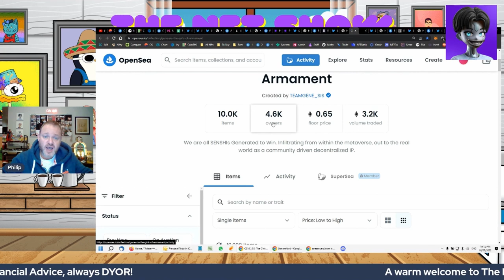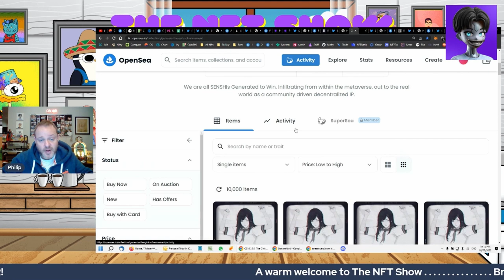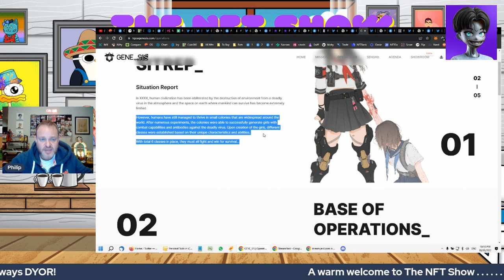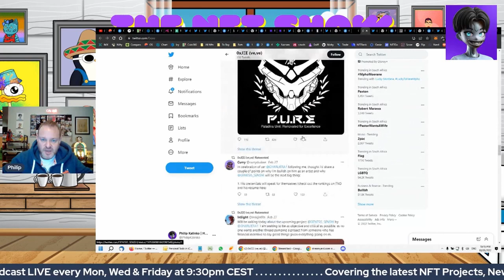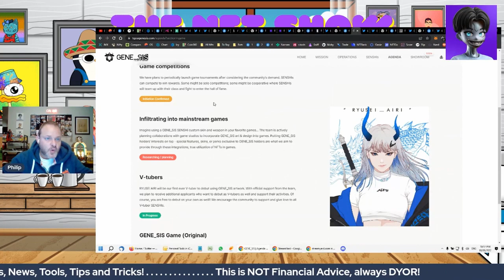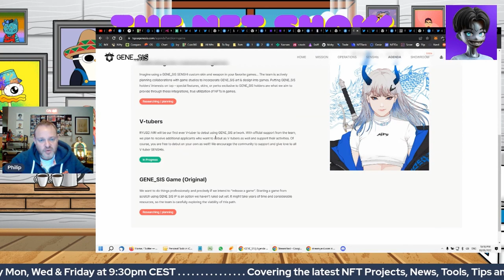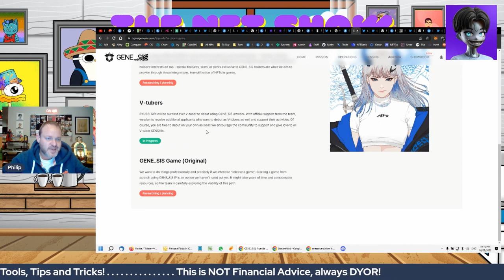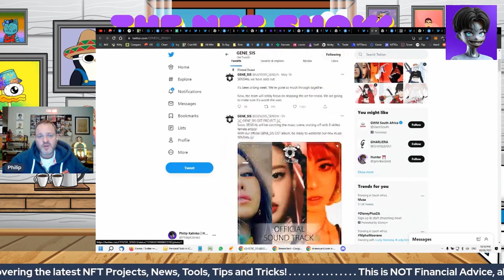GENE_SIS Senshi - BRUTALLY HONEST REVIEW - The Girls of Armament NFT - High Quality Anime Project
We are all SENSHIs Generated to Win. Infiltrating from within the metaverse, out to the real world as a community driven decentralized IP.

Please note that any advice that we give you is only general advice and is not specific to your circumstances, and should be checked with your own advisor before you act on it. If you decide to accept the advice, you understand that you are assuming the risk of the consequences of accepting that advice and have no claim against us for any loss or damage that you may incur. Accordingly, you waive all rights, if any, that you may have against us.